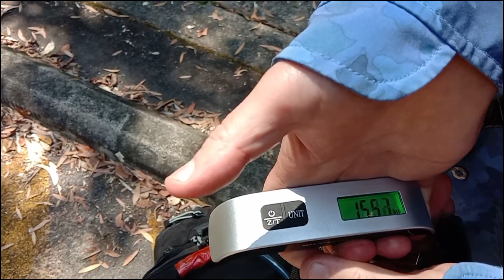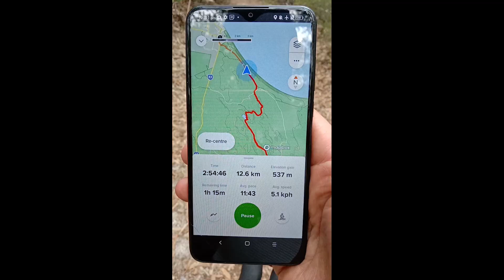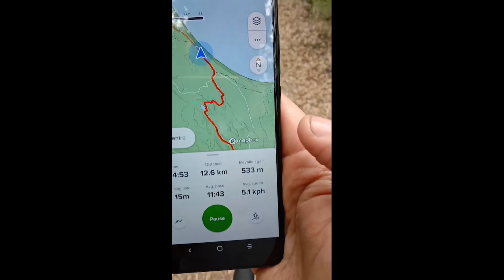Cooloola Great Walk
We did the Cooloola Great Walk in September 2022.  We walked 90km in 4 days from Noosa to Rainbow Beach, Queensland, Australia.

First hike camping with hammocks and tarps as our sleep and shelter system.

Sorry for the dodgy video from my phone... my friend's GoPro did a much better job!